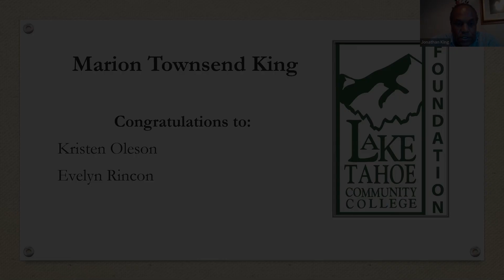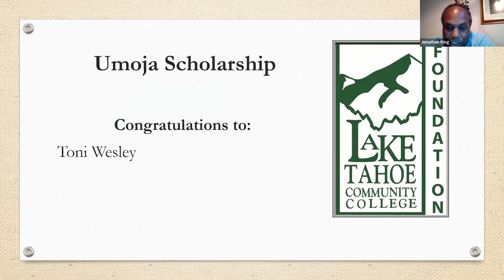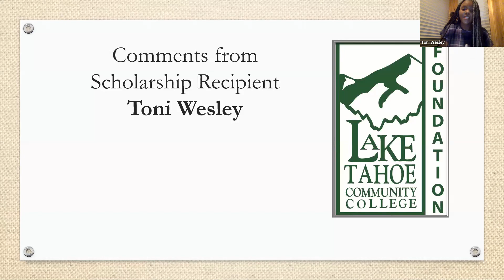LTCC Foundation Scholarships 2020 Wesley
Tahoe Production House - A Creative Agency